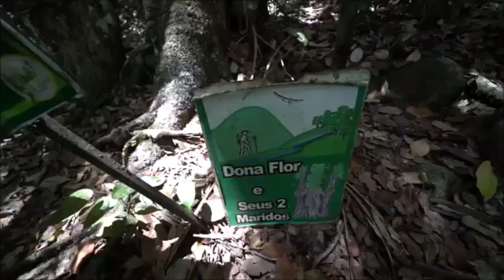Reportagem Cachoeiras de Gravatá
Confira a reportagem do Mochileo sobre as cachoeiras de Gravatá

SOBRE O CANAL:
O Mochileo é o projeto de turismo do jornalista Leonardo Vasconcelos (@leo_vasconcelos) e aqui você encontra dicas dos melhores passeios, hotéis, restaurantes e destinos de Pernambuco, do Brasil e do mundo.